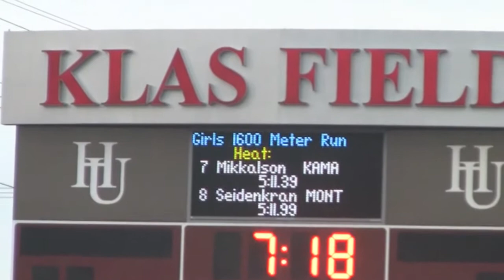Hamline elite meet 2012 Girls 1600 m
Girls 1600 m Taylor Scholl 4:59.84, Jenna Truedson 5:00.45 Fastest times in state as of April 27, 2012